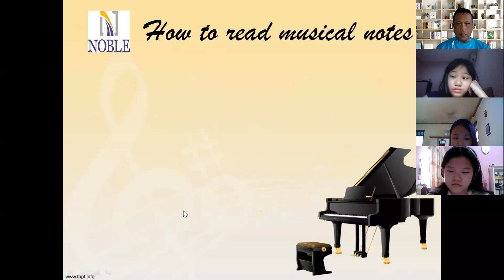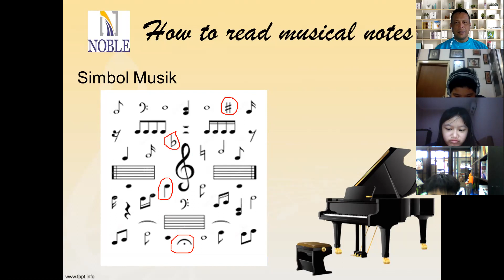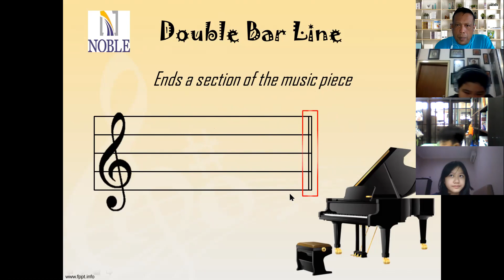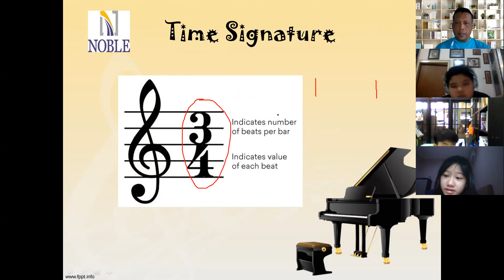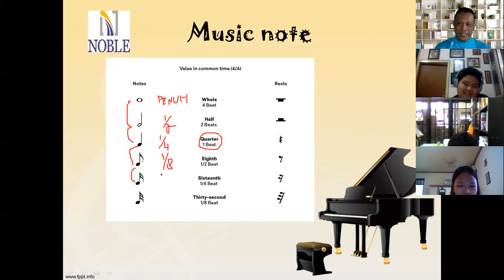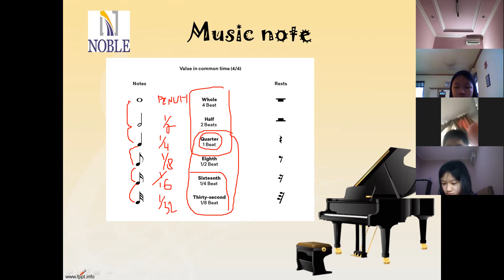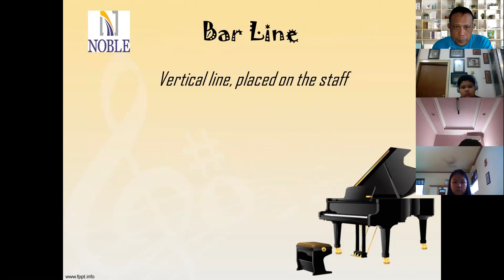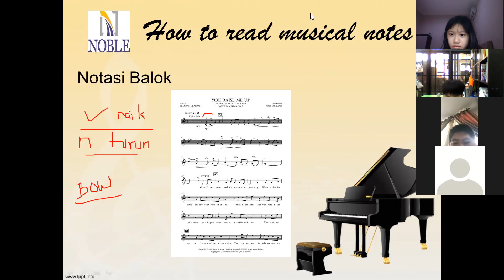Music zoom G6 Noble 5022021